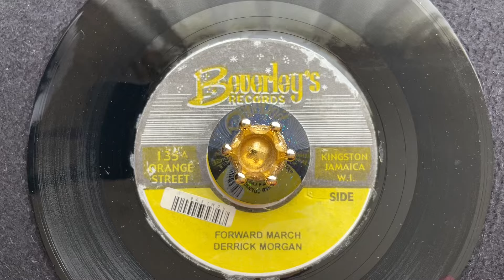Derrick Morgan - Forward March【7-21461】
Big Ska!!
ジャマイカが独立した年である1962年にリリースされた
独立を象徴するビッグヒット。
裏はAnswerのオケに George Nooksが歌っています。
こちらもなかなか良いです。

A side : Derrick Morgan - Forward March  (VG,若干センターズレ)
B side : George Nooks - Let Me Be Your Lover  (VG,若干センターズレ)
Format：7Inch
Label：Beverley's
Year：1962